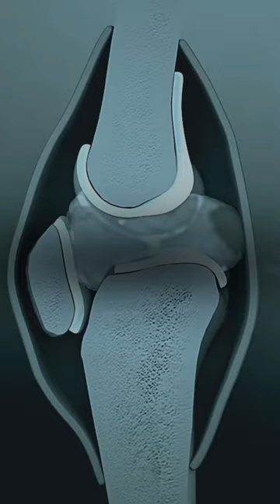Why Do Our Joints Snap, Crackle and Pop?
Have you ever wondered why our joints snap, crackle and pop when we move? Dr. Frederick Soliman, a board-certified primary care sports medicine physician, sheds light on why our joints make noises and whether there’s any cause for concern.